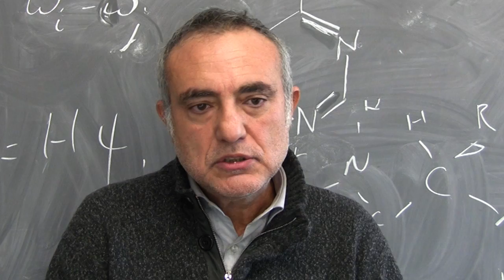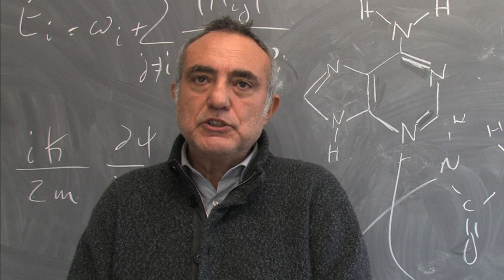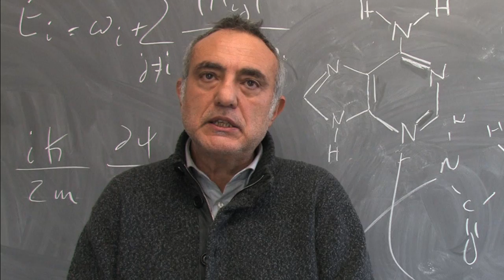Prof. Vincenzo Barone - Video intervista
La Chimica è una scienza che permette di vedere e capire il mondo a livello molecolare, partendo da gruppi di atomi collegati attraverso "nuvole elettroniche" e interagenti tra loro, sino alle infinite possibilità di strutture molecolari complesse come le bio- e nano-molecole , il DNA, la "centrale elettrica naturale" Fotosistema II, i materiali intelligenti, i dispositivi molecolari, le piante  e gli esseri umani.

Dal punto di vista chimico, tutti questi sono "sistemi molecolari" di diversa complessità che obbediscono alle stesse leggi fisiche di base sull'interazione tra nuclei ed elettroni.

La chimica computazionale implementa queste regole fondamentali in algoritmi numerici, che poi utilizza per comprendere e prevedere le proprietà di sistemi molecolari senza introdurre (o almeno riducendo al minimo) parametri aggiustabili.

Tale disciplina, nata nella prima parte del secolo scorso, è cresciuta parallelamente ai progressi nelle metodologie teoriche, allo sviluppo di nuovi algoritmi e all'aumento della potenza delle macchine da calcolo (computer). Tuttavia, solo recentemente la chimica computazionale è uscita dal campo limitato della ricerca di base, muovendosi verso applicazioni a diversi problemi molto pratici e stimolanti.